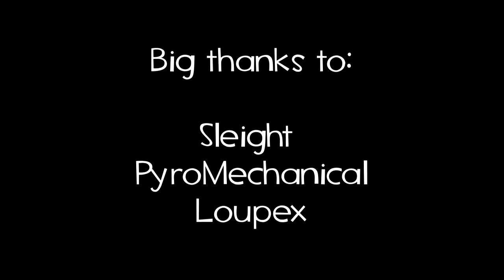[Outdated] Pyro Mobility Repertoire - koth_viaduct_pro5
The Detonator part of this PMR is now outdated. The content of this video was recorded before the jump buff of the Gun Mettle update, so some new jumps are now possible and some of the harder “silly jumps” are now a lot more reliable. The new jumps will be recorded eventually. To learn more about the Gun Mettle buff, check out the video I made about it

Note that the currently played version of the map is now pro7, but this new map version doesn't change any of the jumps.

Regular, Powerjack and Detonator jumps on koth_viaduct_pro5
Jumped and edited by VAVLIE

This map is small and let's be honest, there's not a lot to show. However, the map offers one of the coolest spawn jumps in the game!

Notes:
-I'm using health regen when recording, which explains the resupply cabinet sounds, and the fact that I'm not killing myself after four jumps.
-A video about the stock version of Viaduct will be done at one point, there are so many differences it worth going through both map versions.
-The Regular Jump at 0:41 can be really inconsistent, which is why after that I show it again with the Powerjack. The Regular jump itself is pretty big for what it allows you to do though, so that's why I decided to include it.
-The jump at 0:35 is a really hard one as well, but really worth showing in my opinion. Took me a while to get it consistently.
-If you play scout: keep in mind that the Winger gives the scout a mobility very similar to the one of the Detonator; a Detonator jump is normally a Winger jump as well.

I owe a chocolate bar to Loupex. Because that's how it goes.

The point of the Pyro Mobility Repertoire videos is to show what you can do, mobilitywise, as pyro in stock and competitive maps. This means regular, powerjack and detonator jumps. I just try to avoid including jumps that are both obvious and useless. If you noticed missing jumps in this video, or want to talk to me about anything else, feel free to add me on steam and we'll check it out!

Terry S. Taylor - Olley Oxen Free
The Neverhood Soundtrack